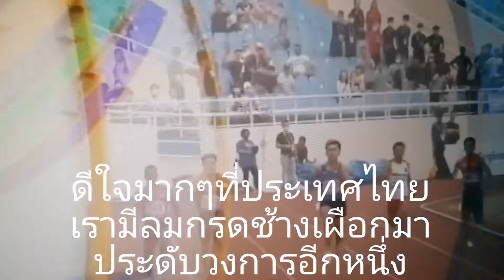ลมกรดวัยเพียง16ปี@UnclePaul​สัพเพเหระ​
ไทยค้นพบลมกรดคนใหม่มาประดับวงการกรีฑาไทยเขาคือเจ้าบิว​ ภูริพล​ บุญสอน​ ผู้ซึ่งคว้าแชมป์วิ่ง200ม.100ม.และ4x100ม.ชาย ซีเกมส์ครั้งที่31ที่ประเทศเวียตนาม